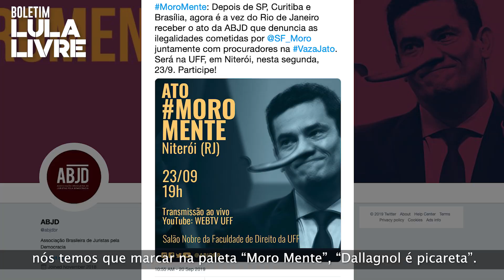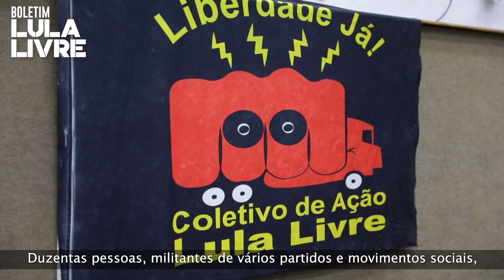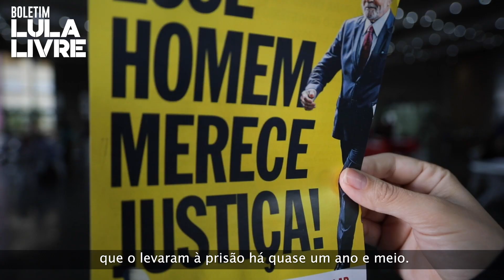Boletim Especial LulaLivre - 23.09.2019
Plenária Nacional LulaLivre decide intensificar a campanha como um instrumento central da luta em defesa da soberania do país, das liberdades democráticas e dos direitos do povo.